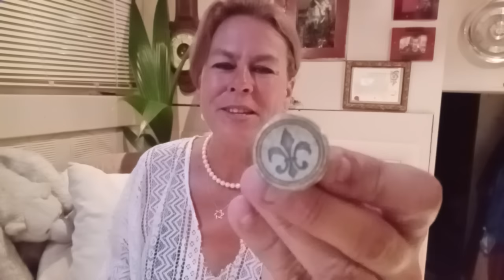All aboard Karl Larsen Harry and Meghan tour bus 😬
Independent article about Karl Larsen tour bus

This video is for public debate, satire and entertainment purposes. This is my subjective opinion based on the facts that I have been presented with. I advice you to do your own research and draw your own conclusion